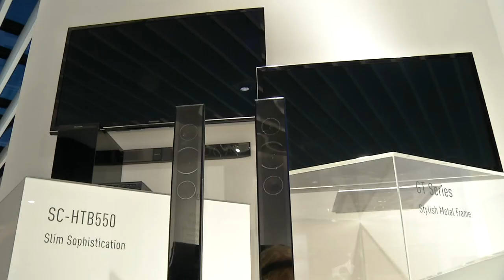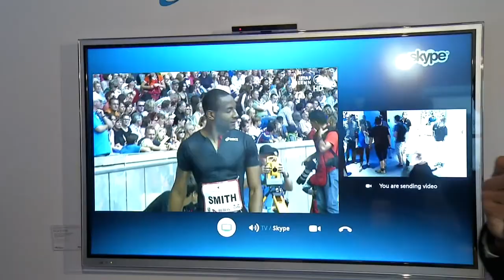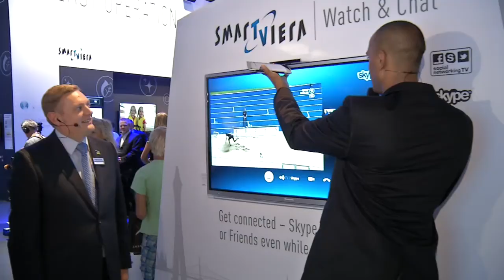Panasonic LIVE @ IFA: Superior TV design and technology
Experience your very own highlights from Panasonic LIVE @ IFA 2012. Join the live talk from wherever you are, ask our experts directly at the booth and get personal demos of our products and ideas.